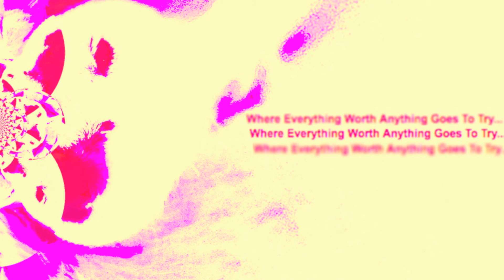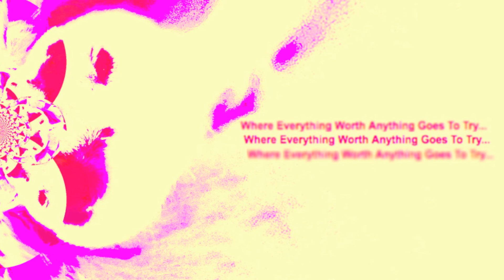Vase Vide - "Where Everything..." (FULL EP)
VaseVide's full EP "Where Everything Worth Anything Goes to Try..."
0:00 Army Ants w/ Sophie Raab from SON-G
3:53 Somewhere Out There w/ Kellie Palmblad from Water Bear
6:41 Critically Taste Testing Boxed Wine
11:35 Taik ä Wolk w/ Adrienne Hanrahan